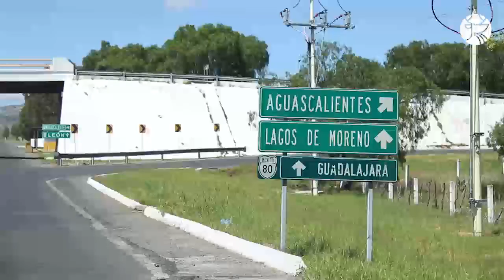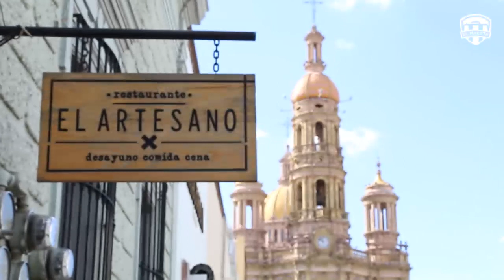Estadio Victoria | Así se ha adaptado el Necaxa a Aguascalientes - El Maleta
Fui al Estadio Victoria en Aguascalientes para ver un partido del Necaxa y platicar con la gente que ha adoptado a un equipo histórico del futbol mexicano. Un estadio que cuando éramos chicos recibió al Necaxa como un equipo importante y lo ha visto estabilizarse.
Pase usted por su dosis de viajes y estadios, por su dosis de turismo deportivo.